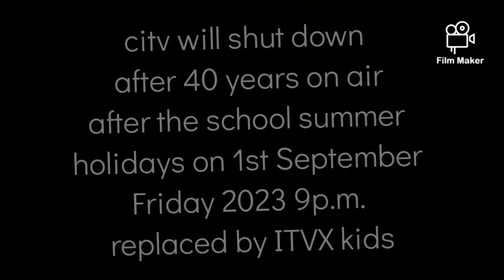SAD NEWS...CITV will shut Fri 1st Sept 2023 cause of ITVX Kids 😟😮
Video from Connor